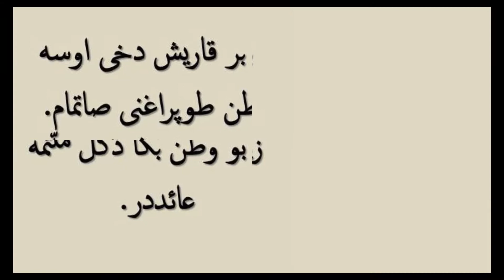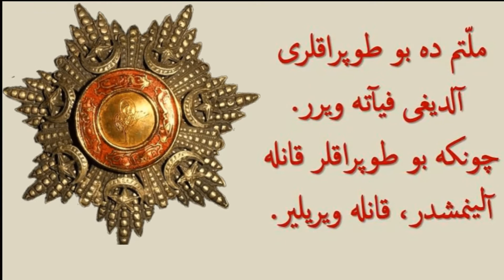2. Abdülhamid Han'ın Sözleri- Osmanlıca/Payitaht